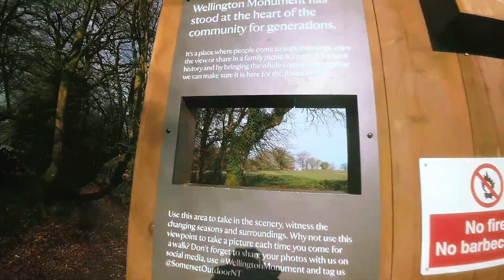AVATA 2 New Designer.